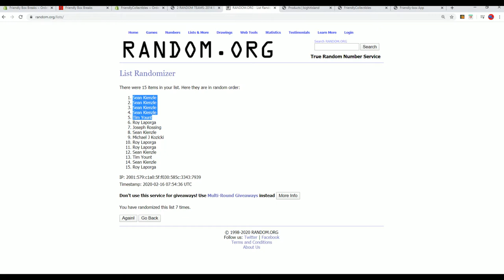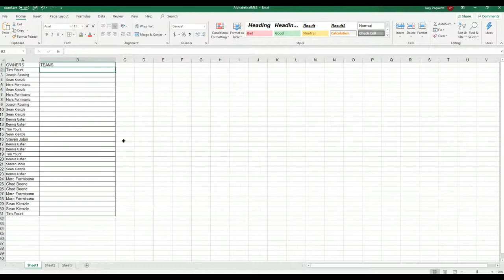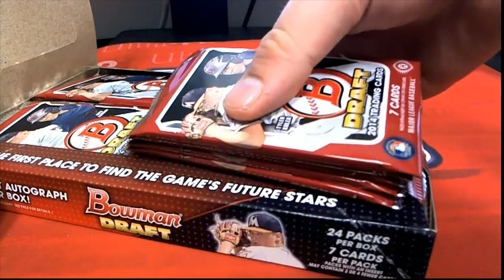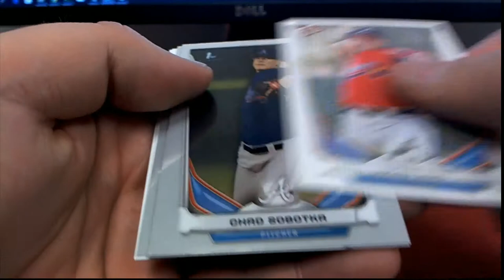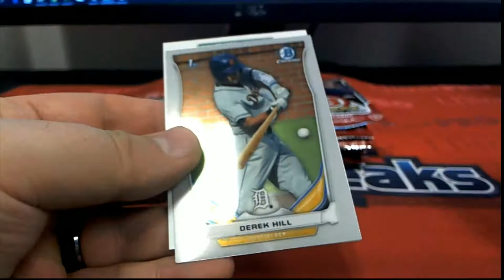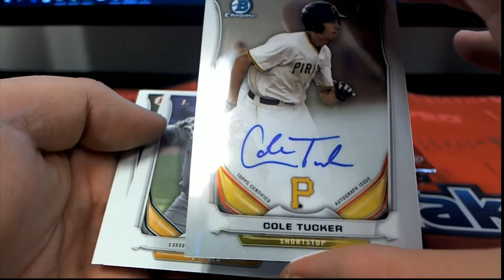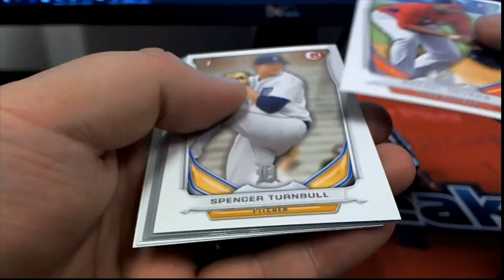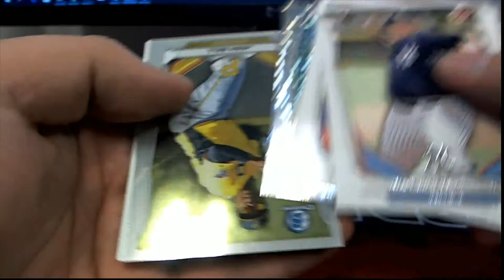2014 Bowman Draft Hobby ID 14BDRAFTH501